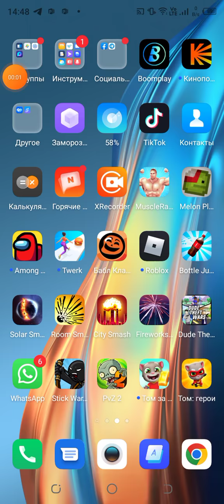играем Stickman Simulator Battle 2